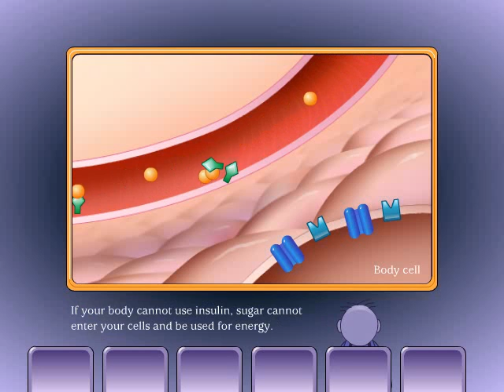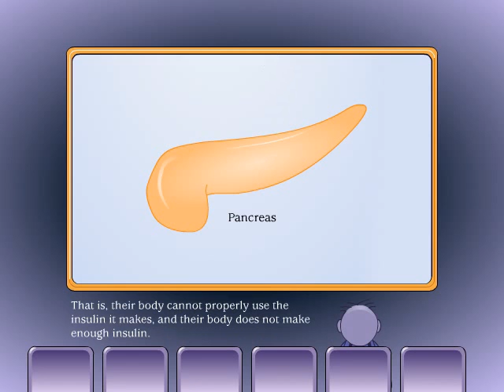LL_1_5.wmv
An informational video about diabetes. Part 5 of 5.